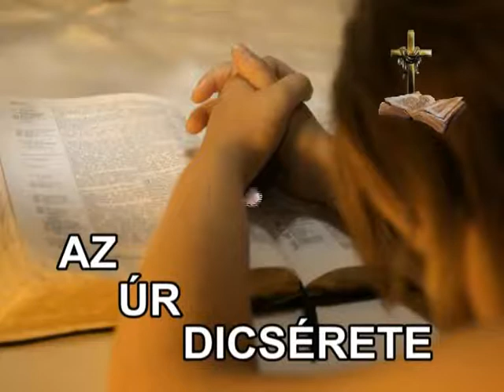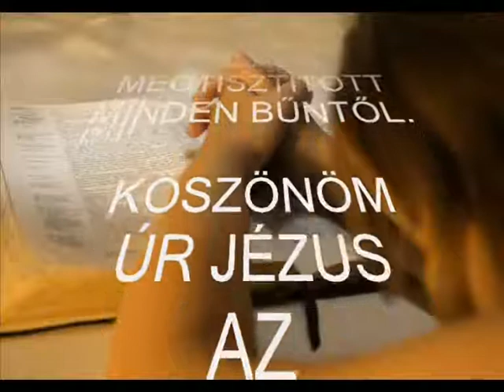AZ ÚR DICSÉRETE - EvaNagyBudapest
Az Úr dicséretéről tanít és imádkozik Nagy Éva, az Üdvösség Hirdetői Egyház vezető pásztora.